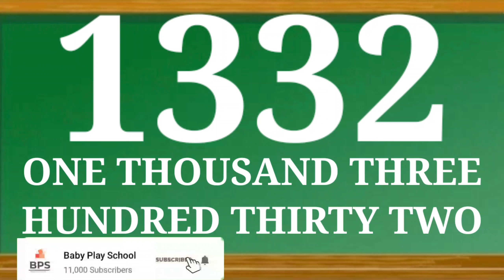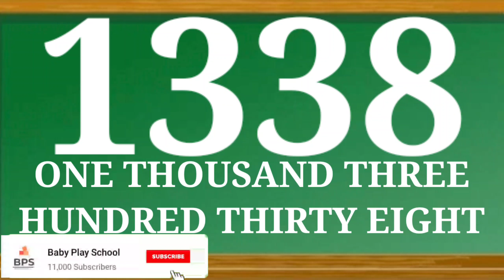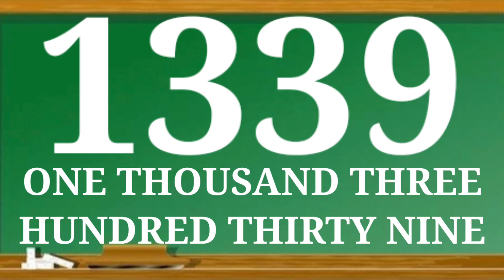1331 to 1340 | Number Names | Maths Numbers | Ginti |Sankhya |Number system |Thousand